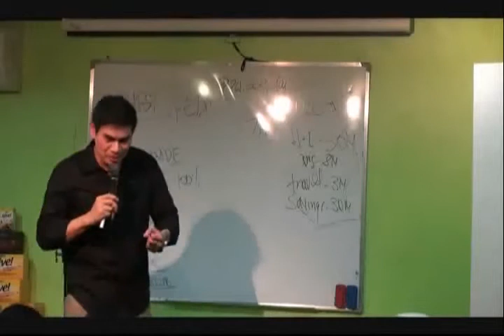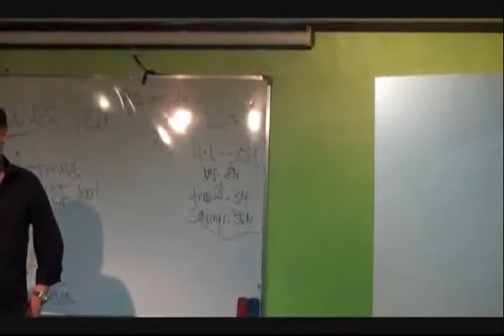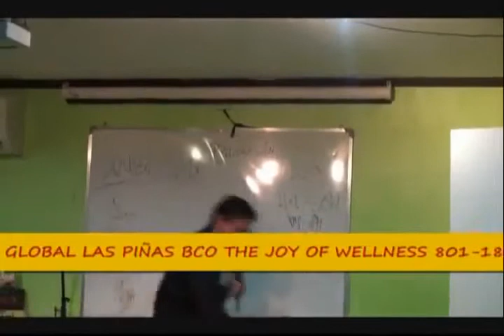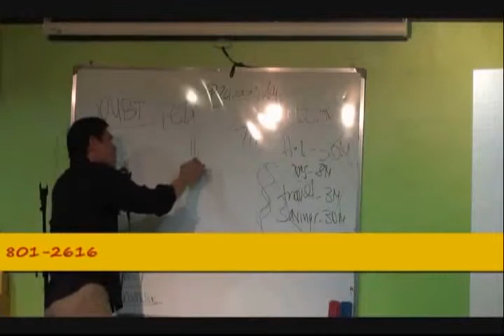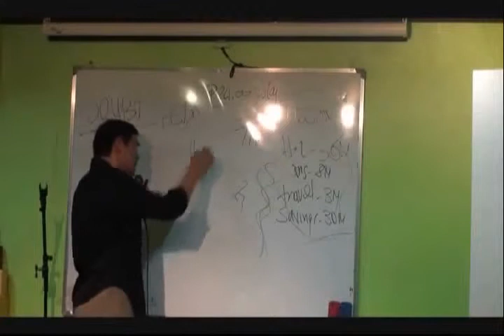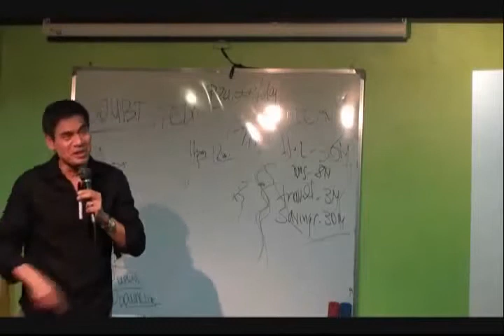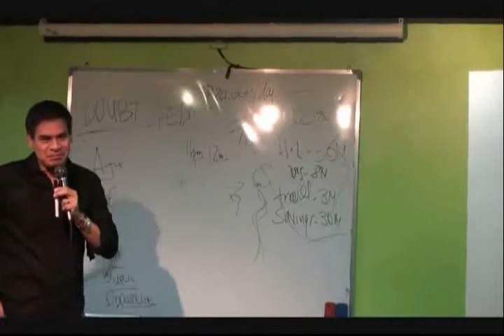Aim Global NDO Arnel Limpin part 8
reposted video